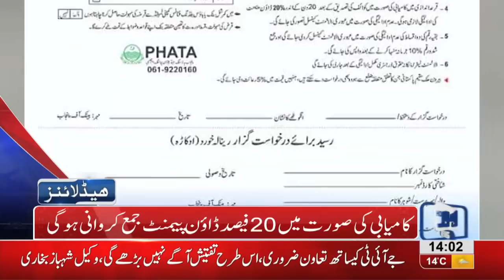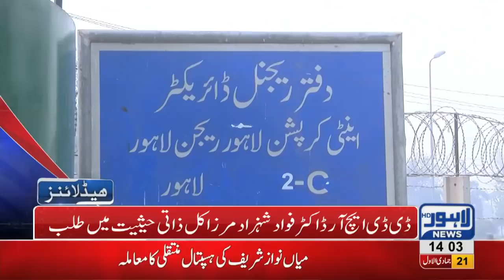02 PM Headlines Lahore News HD – 28th January 2019